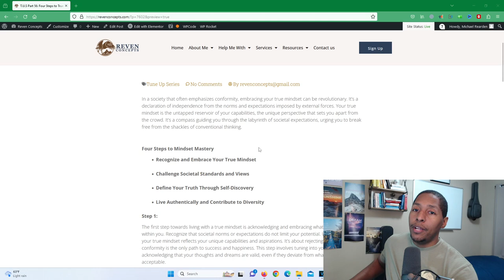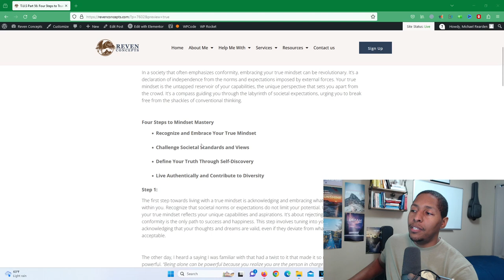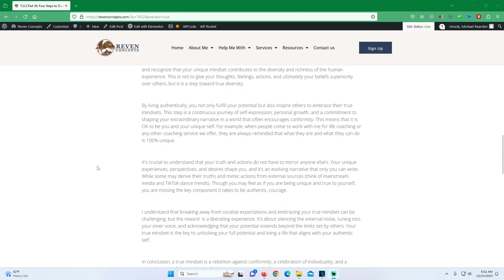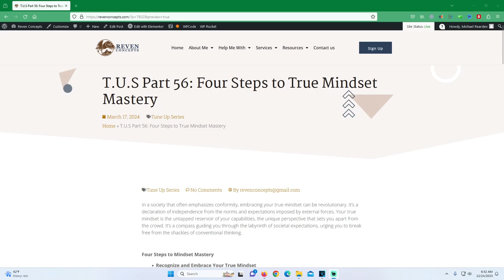Unveiling the Power Within: True Mindset Mastery with Michael Rearden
Coaching In Session - Episode 412

In this enlightening episode of "Coaching In Session" with your host, Michael Rearden, we delve deep into the realm of true mindset mastery. Discover the secrets to unlocking your full potential and cultivating a mindset that propels you towards success. Michael shares valuable insights, practical tips, and proven techniques to reshape your thinking and overcome mental hurdles.

Join us as we explore the importance of self-awareness, the impact of positive affirmations, and the role of resilience in achieving true mindset mastery. Michael guides you through actionable steps to cultivate a growth-oriented mindset that fuels personal and professional development. Learn how to navigate challenges with confidence, embrace change, and foster a mindset that attracts abundance.

Tune in to "Coaching In Session" and embark on a transformative journey towards unlocking the power within your mind. Michael Rearden's coaching expertise will empower you to embrace a mindset that paves the way for lasting success.